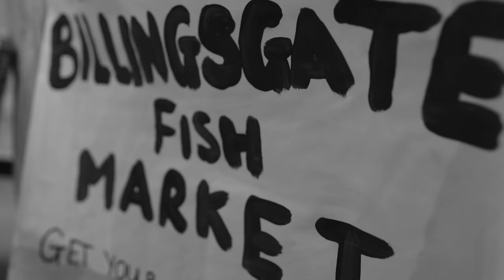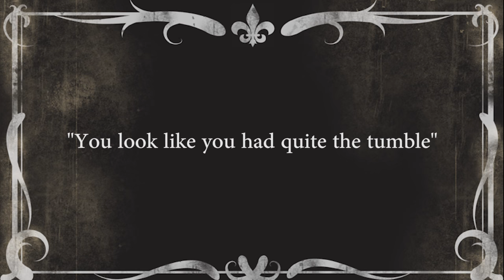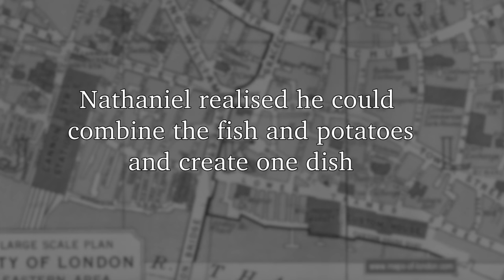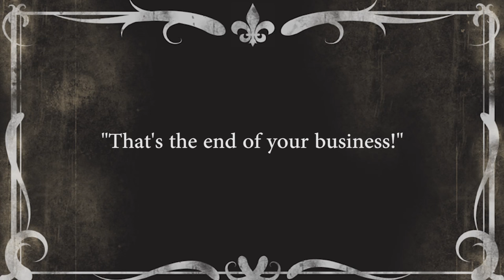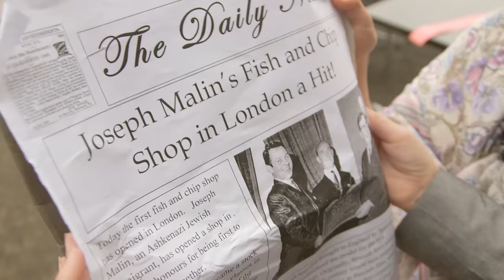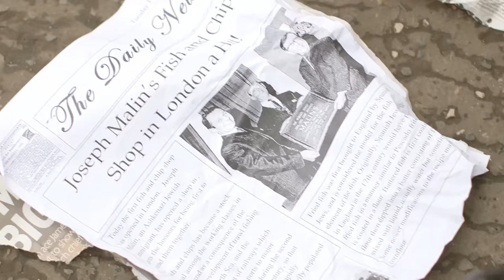The History of Fish and Chips HD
Sit back, relax and enjoy the epic story of fish and chips. Delving into a very personal family history, we journey to Billingsgate fish market, Lancashire and the offices of Winston Churchill. You'll laugh, you'll learn and you'll certainly feel hungry!

‘Captain Catch’s Silent Film Festival’ is a project funded by the Seafish Strategic Investment Fund and delivered by Beard Askew, which has engaged five classes of primary school pupils from England, Northern Ireland, Scotland and Wales to educate them on important seafood industry topics.

The series of five silent films highlight a range of issues including safety at sea, seafood sustainability and the health benefits of eating fish. From the conception of ideas, to storyboarding and acting, the children have created a range of must-see short silent films which will entertain and inform all.

‘The History of Fish and Chips’ stars a cast from Stepps Primary School who hail from Stepps, Scotland.